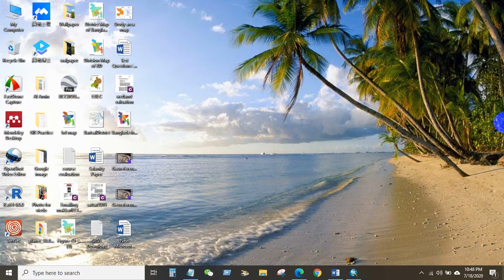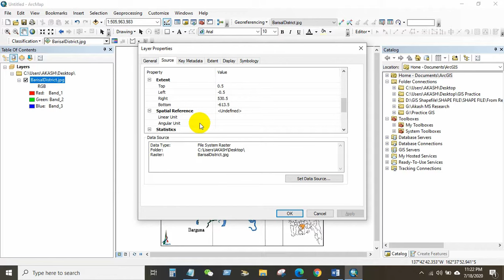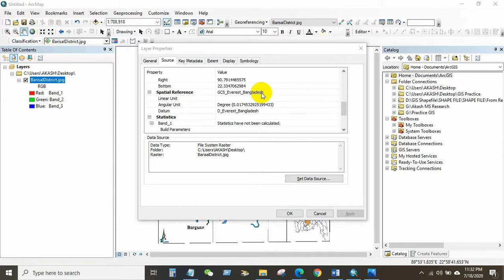Georeferencing JPEG/JPG Image Map or Scanned Map in ArcGIS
How to Georeference a JPEG/JPG Image or Scanned Map in ArcGIS

I am trying to make easy tutorials for beginners. I’m on the way to prepare more essential tutorials for you.